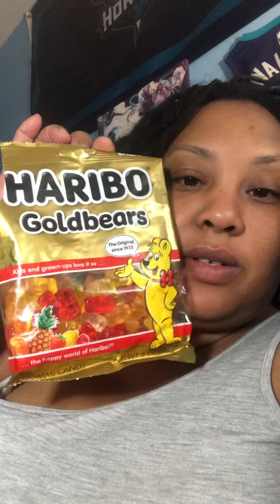Haribo gummies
This is my opinion on the Haribo gummies...what’s your favorite? Social Media Linkage